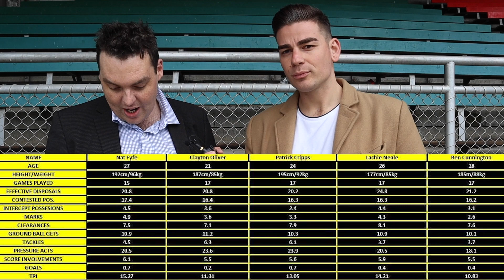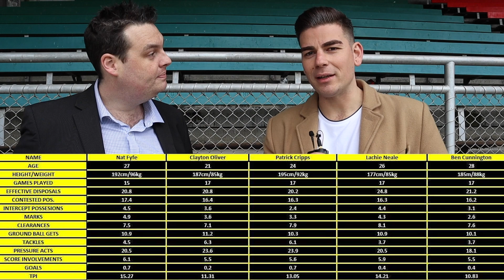Best midfielder in the AFL? Cripps | Fyfe | Neale | Cunnington | Oliver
Who is the Best Midfielder in the AFL?

Patrick Cripps | Nathan Fyfe | Clayton Oliver | Lachie Neale | Ben Cunnington

These are the top 5 ranked midfielders in the AFL according to Champion Data

So who is the best?

Join the Blue Abroad channels online as we follow the journey to the next premiership!

If you'd like to provide your own content, get in touch today!